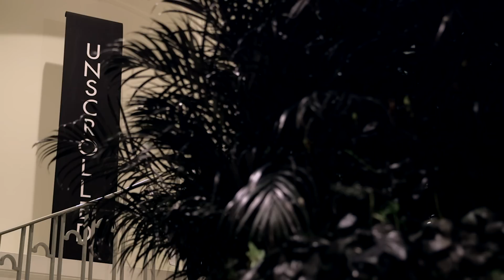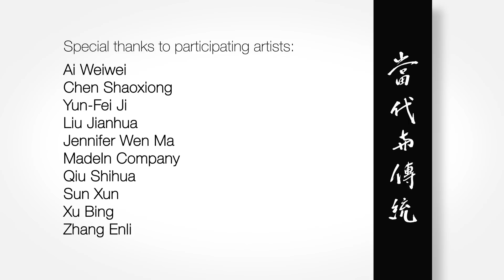Unscrolled - Vancouver Art Gallery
Unscrolled: Reframing Tradition in Chinese Contemporary Art
November 15, 2014 to April 6, 2015

Tradition in chinese contemporary art is transformed by individual experiences, contemporary challenges and present-day concerns. Unscrolled features three generations of Chinese artists who have been trained in both Western art history and Chinese tradition and who engage with their cultural past as a continuation into the contemporary. The exhibition moves from literal depictions of traditional culture to more ambiguous representations that are equally influenced by Chinese heritage. From new media forms such as digital animations to site-specific installations, it features work by artists Ai Weiwei, Chen Shaoxiong, Ji Yun Fei, Liu Jianhua, Jennifer Wen Ma, Xu Zhen (produced by MadeIn Company), Qiu Shihua, Sun Xun, Xu Bing and Zhang Enli. Defining tradition as an evolving concept, Unscrolled examines and questions its influence on visual culture in present-day China.